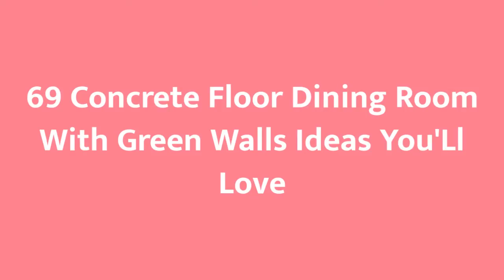75 Concrete Floor Dining Room With Green Walls Design Ideas You'll Love 🪴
0:00:00 - Intro
0:00:12 - Concrete Floor Dining Room With Green Walls Design Ideas You'll Love: Inspirations 1 to 25
0:02:52 - Concrete Floor Dining Room With Green Walls Design Ideas You'll Love: Inspirations 26 to 50
0:05:43 - Concrete Floor Dining Room With Green Walls Design Ideas You'll Love: Inspirations 51 to 75

Hello there!🌈